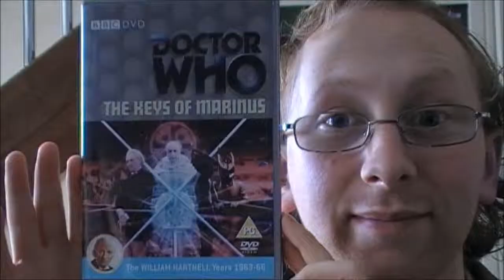The Doctor Who Review: The Keys of Marinus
Episode 4
Series 1
Jake does his review of "The Keys of Marinus" with unhelpful assistance from "The dog"
Originally broadcast between:
11 April 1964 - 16 May 1964